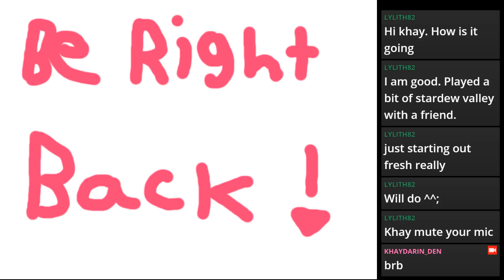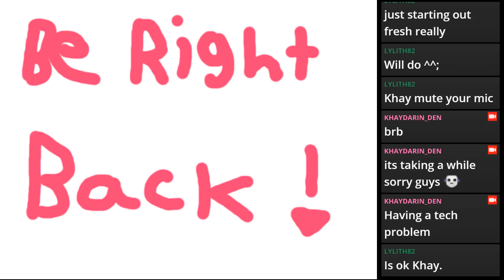All-Day Stream: Salt and Sanctuary, World of Warcraft